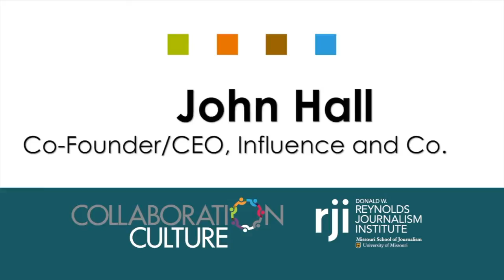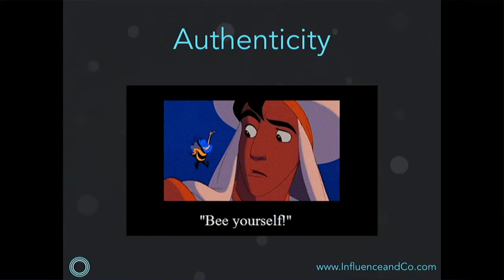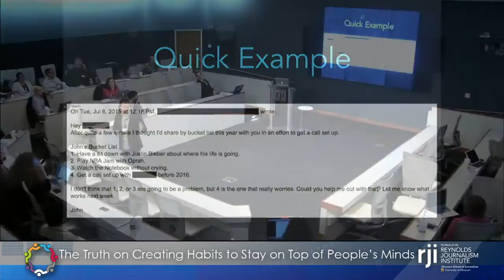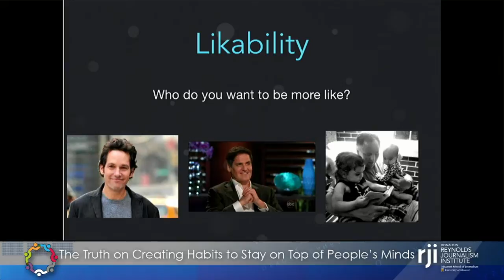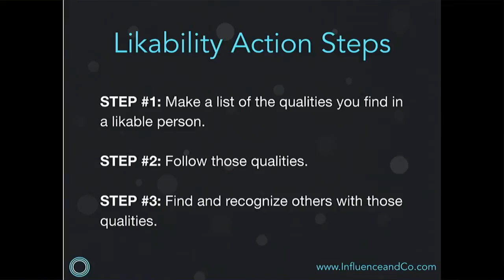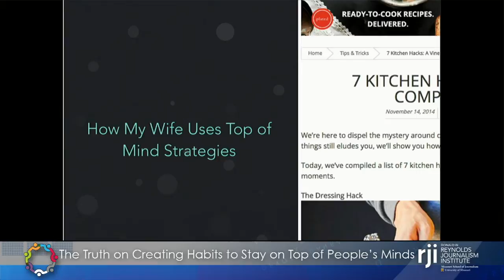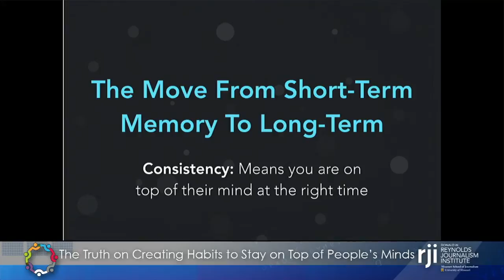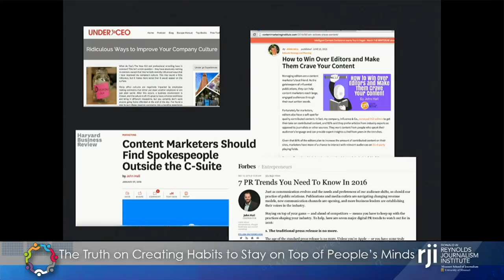John Hall - Top-of-Mind: The Truth on Creating Habits to Stay on Top of People's Minds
John Hall, co-founder and CEO of Influence and Co., discusses how to stay on top of people's minds at RJI's Collaboration Culture Symposium in Fred W. Smith Forum on March 21, 2016.